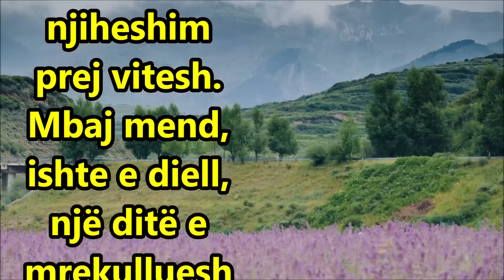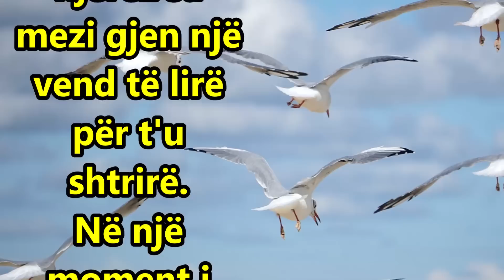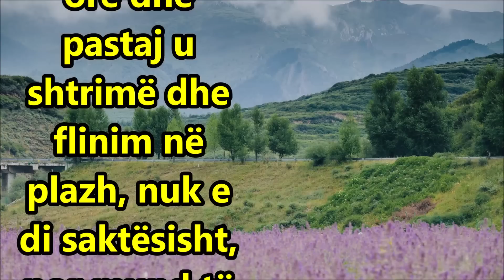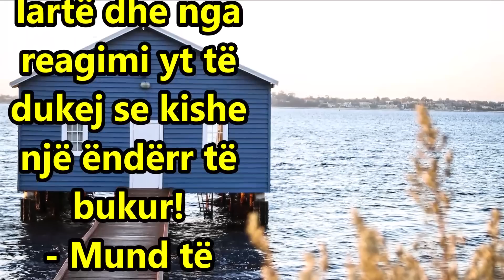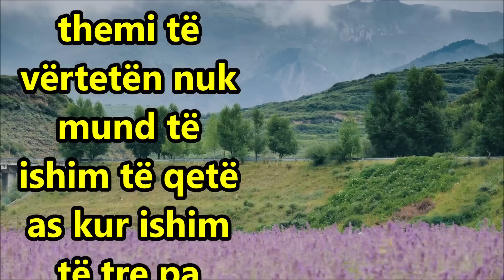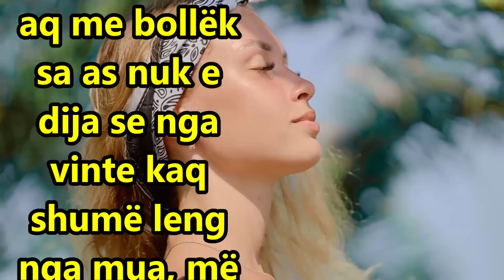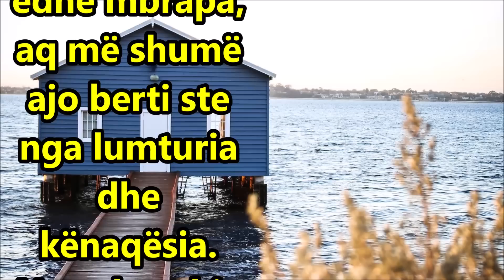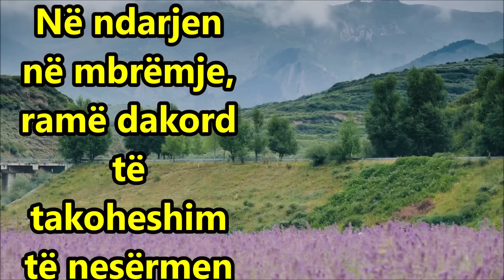Une dhe Shoku shkuam ne Plazh dhe e q im bashke Vajzen qe kendonte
Me shokun tim shkuam ne Plazh dhe takuam nje Vajze qe e bem shoqe menjehere ishte shume e sjellshme dhe kishte ardhur ne pushime me shoqet